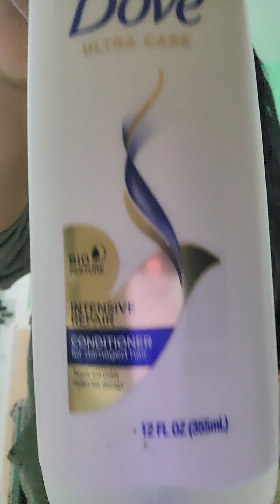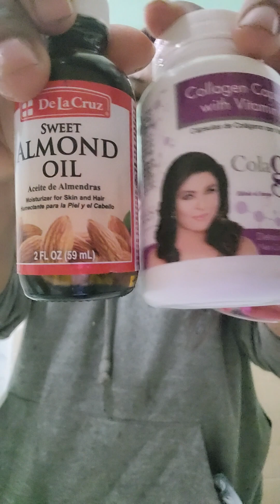1 de noviembre de 2023